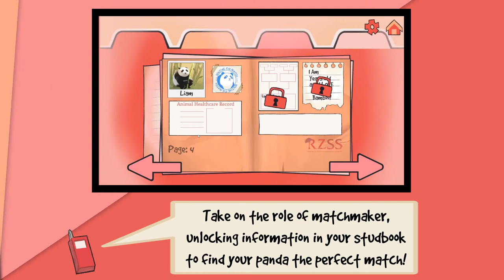Zoo DateTrailer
A game teaching conservation in a professional project with Edinburgh Zoo for DES310.
Producer - Keira Brannigan
Artists - Manuel Sánchez, Nathan Anderson, Sauli Heikura, Stephen Soutar
Designer - Neve O'Neill
Programmers - Jay Thomson, Kieran Adcock